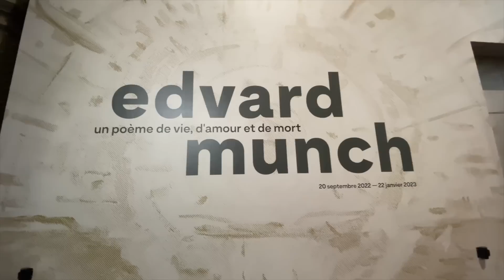jeg er ÆGTE SKUFFET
ÅBEN DENNE BOKS FOR INFO

Tusinde tak, fordi i gad at se med! Det betyder så meget for mig.

☆ INFO OM MIG:
  • Jeg er 21 år gammel - Fødselsdag d. 22 Marts

☆ MIT UDSTYR:
•  Kamera: Nikon d3300 & Canon M50
•  Objektiv: Skifter mellem 50mm 1.8 og et 35mm 1.4
•  Redigering: Final Cut Pro

Tak for din tid! ♡